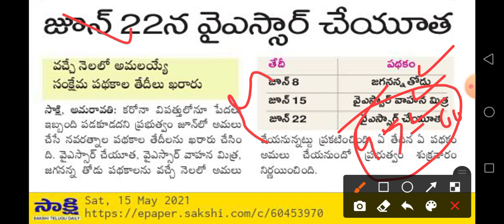YSR Rythu New Rules 2021 | YSR Cheyutha 2nd Phase 2021 | YSR Cheyutha Eligible List 2021